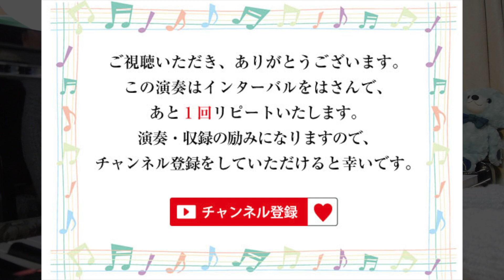民衆の歌 "Do you hear the people sing?" ｜レ・ミゼラブル Les Miserables より｜ソロ＆伴奏｜歌詞付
ソロ演奏に続いて伴奏が再生されます　伴奏開始Time 2:13,6:57,11:42
この演奏はインターバルをはさんで２回リピートします。

【楽曲情報】
邦訳正題：「民衆の歌が聞こえるか」
原題： "Do you hear the people sing?"」
ミュージカル「レ・ミゼラブル"Les Miserables"」より

作　詞：Alain,Boubil,Herbert Kreztmer & Jean-Marc Natel
邦訳詞：岩谷時子
作　曲：Claude-Michel Schoenberg by Arranged by Pisacco
使用楽譜：DEPRO MP ピアノ・ピース１９　民衆の歌　ピアノ・ソロ／混声三部合唱

【演奏・収録情報】
ピアノ：河合楽器製作所　SK-3
撮影：Panasonic DMC-GH3
録音：TASCAM DR-5
編集：Final Cut Pro X(Mac)

ピアノ演奏：Marron Maman
映像編集　：Marron Papa